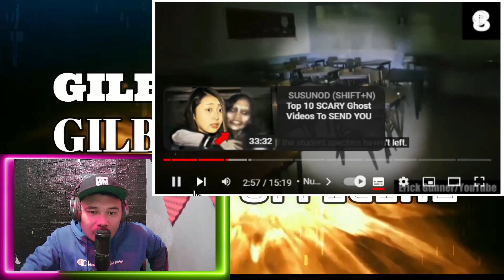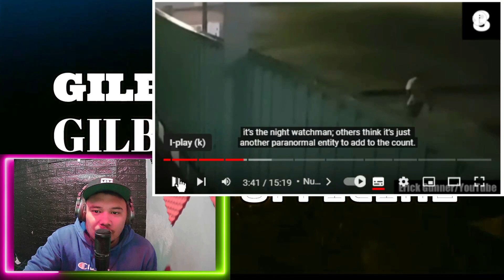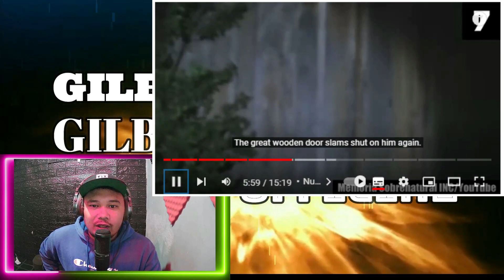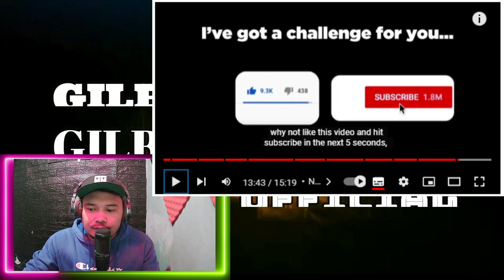Top 10 Scary Videos That Are the Scariest On The Internet-REACTION VIDEO COMENT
Video - CHILL

Fb.Page- Gilboy Official